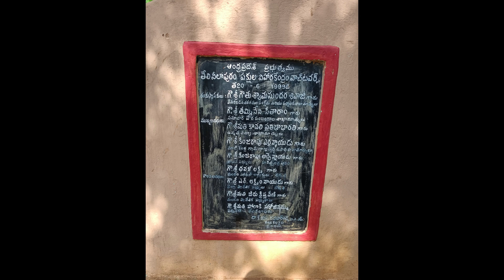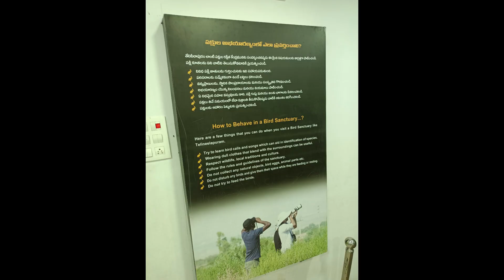Bird Park and Visitors Center, TeliNeelapuram near Mulapeta, Tekkali area